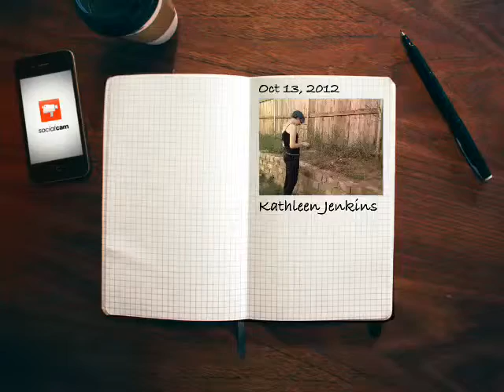Visiting Our Memorial